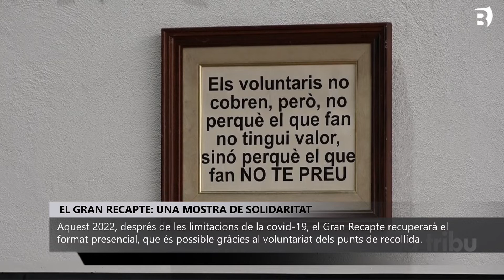La Tribu. Parlem sobre la campanya del Gran Recapte del Banc dels Aliments